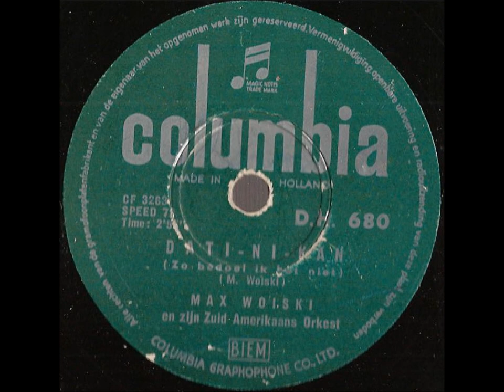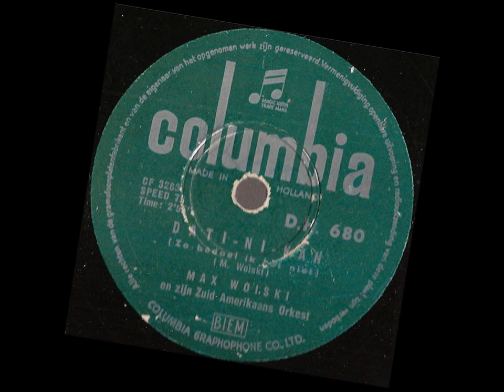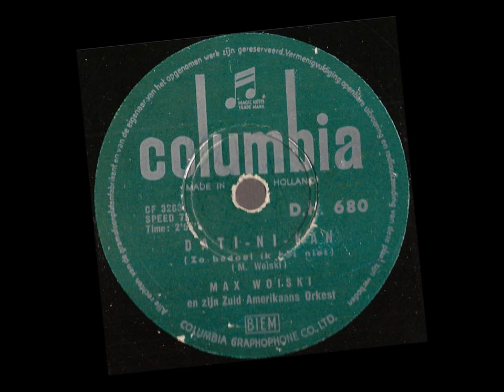Max Woiski en zijn zuid amerikaans orkest -- dati ni kan -- 78 rpm